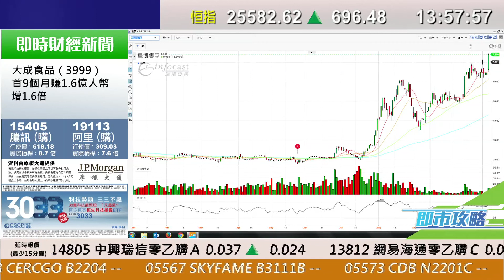耀才財經台 即市攻略 林芷彤 譚智樂－美大選有機出黑天鵝，恒指企250天線不宜睇淡；有問必答：2013、0268、0763